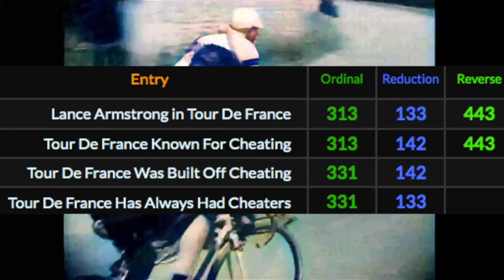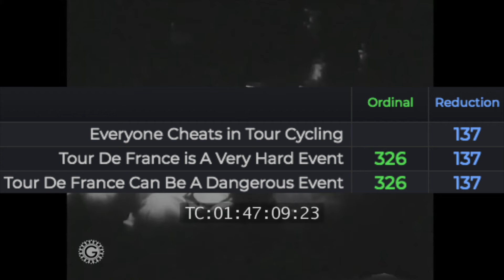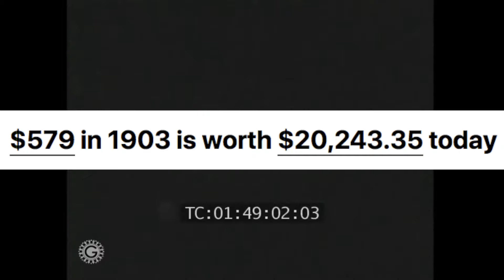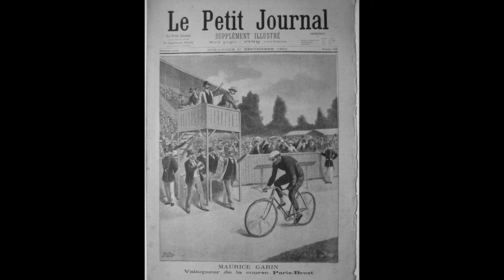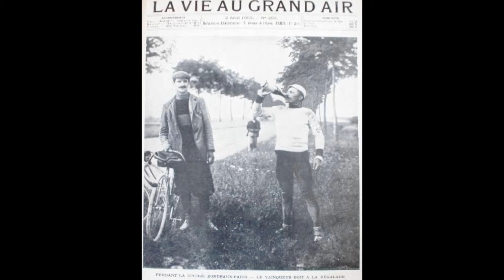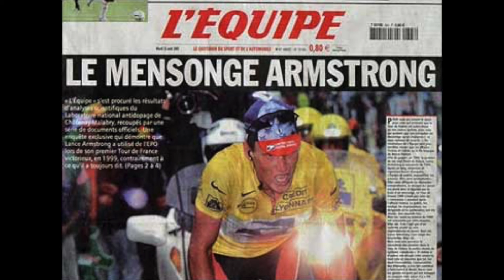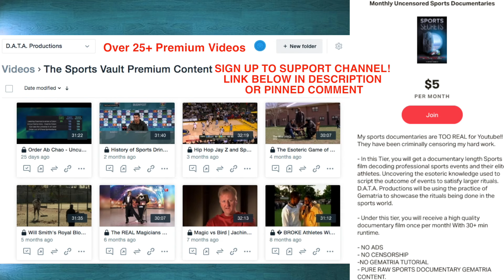Greatest CHEATERS in Cycling HISTORY! | Lance Armstrong | Maurice Garin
*NOW SHOWING: Greatest CHEATERS in Cycling HISTORY! | Lance Armstrong | Maurice Garin*

The Tour de France is widely considered one of the most grueling and difficult athletic events on the planet. For 21 stages spanning 23 days, cyclists push their bodies to the max- The modern editions of the Tour de France consist of 21 day-long stages over a 23 or 24 day period and cover approximately 3,500 kilometres (2,200 mi) total. The race alternates between clockwise and counterclockwise circuits. Twenty to twenty-two teams of eight riders usually compete.

Those who understand the reality of how hard it is to finish this race, let alone compete to actually win, realize competitors have to go to the fringes fair play to maximize performance. Lance Armstrong may have been the most famous cheater in tour de france history due to his success but he wasn’t the first and will not be the last. Dating back to its inception, the Tour de France has always carried a culture of cheating to try to win the event by any means necessary.